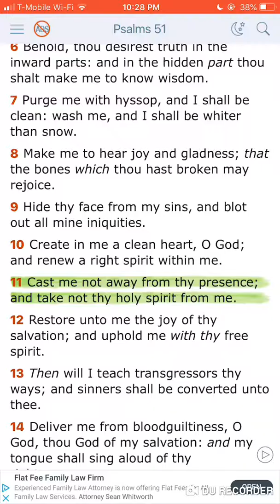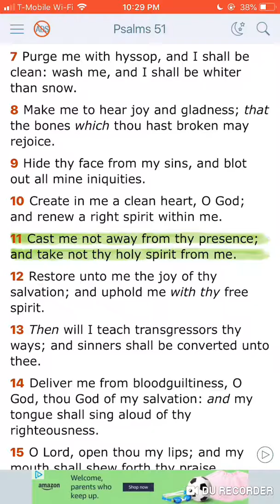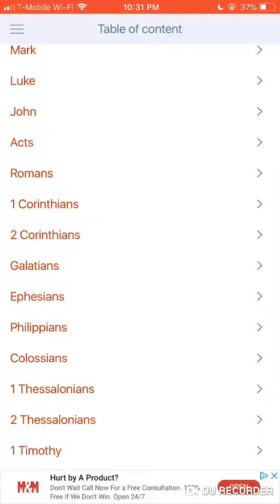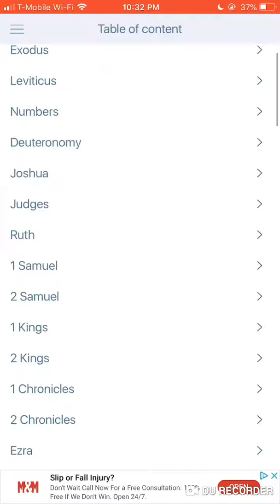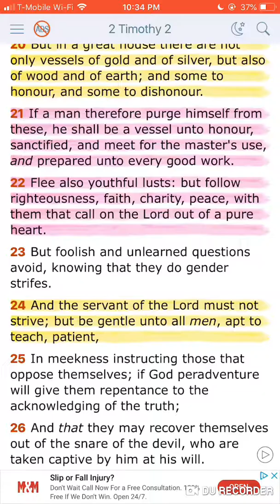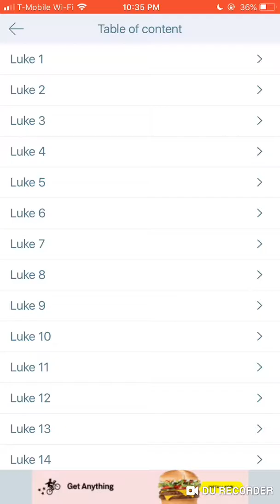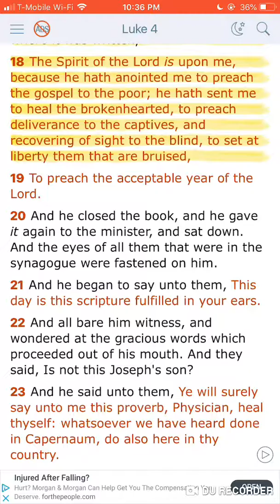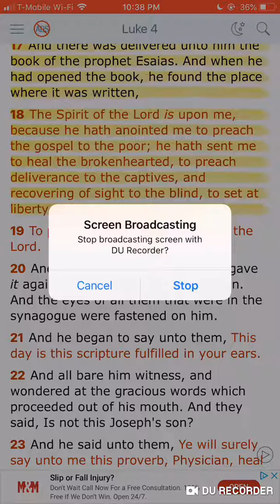“USE ME USE ME PLEASE DONT GET RID OF ME”